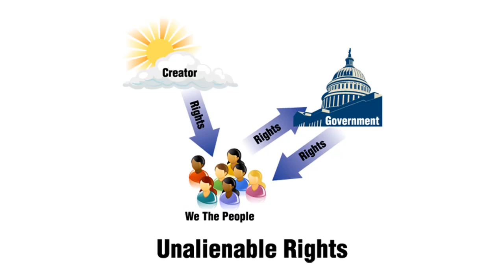Get Bent: Lockean Property Rights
Locke's arguments from the Man's relationship to God in his theoretical State of Nature is inadequate to provide economic praxis beyond pioneers settling unclaimed land.